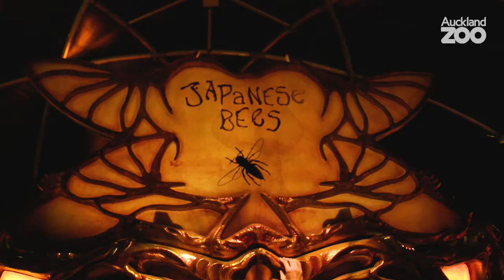Take a tour of Bug Lab with Chris Parker and Tom Sainsbury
Take a weird and wonderful tour of Bug Lab with comedians Chris Parker and Tom Sainsbury!

Watch as Tom takes Chris through this larger than life exhibition introducing him to the fascinating world of bugs – with plenty of laughs in between.

If you’re after a night of science, cocktails and kai with a conscience (edible bugs!) head to our R18 Bug Lab Lates event this Friday night (19th January).

Upon your arrival enjoy a delicious cocktail then sit down and enjoy the live music and festive street food atmosphere from our friends at Urban Street Fest. Get your food fix from The Rolling Pin, Guerrilla Grill, Play Dough Pizza and Mister Gelato before or after your Bug Lab visit. Make sure to check out our Facebook events if you'd like to visit on a different date as food vendors will change each week.

Tickets are available for pre-sale online and will also be available to purchase at the gate. We recommend purchasing online so you can book your session in advance.